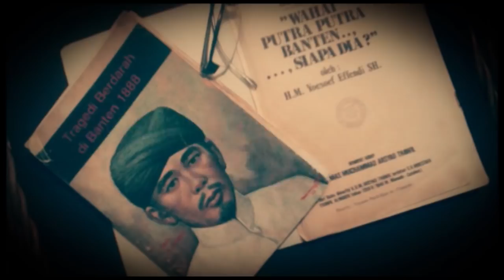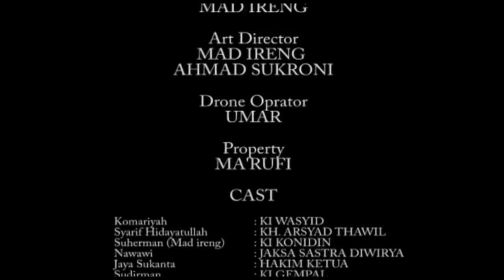Keris Pendok Emas - Festival Film Geger Cilegon 1888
Sinopsis :

Bermula dari pembelaan ki Wasyid terhadap kasus gugatan kasus perceraian seorang istri
pegawai kejaksaan kresidenan Banten (Sastra Diwirya) di pengadilan agama Cilegon, yang
mana dalam kasus tsb. Tuntutan perceraian istri jaksa di kabulkan oleh pengadilan agama
dengan pertimbangan fatwa dari Ki Wasyid, namun sepertinya fatwa Ki Wasyid di anggap
sangat menyinggung pemerintahan Kolonial, sehingga Jaksa Sastra Diwirya, yang otaknya
sudah terkontaminasi ideologi kompeni berusaha melakukan balas dendam terhadap Ki Wasyid,
dari fitnah masalah comberan hingga kasus hilangnya Pendok emas di kampung Weri, namun
dari semua rentetan masalah tsb. semua hanyalah fitnah semata, semuanya adalah akal-akalan
jaksa Sastra Diwirya dalam upaya menyeret Ki Wasyid ke dalam penjara.
Akhirnya dengan di bantu Ki Konidin jawara sangar dari Kampung Karang kebo (Bojonegara)
dan santri-santri dari beberapa peguron Bandrong Cilegon dan Bojonegara, rencana licik
kompeni dan kaki tanganya berhasil di gagalkan.
Sepenggal kisah dari kampung weri kelurahan Tegal Ratu (Sekarang Kebon Sari) yang melatar
belakangi terjadinya peristiwa berdarah di cilegon yang di kenal dengan sebutan GEGER
CILEGON 1888.